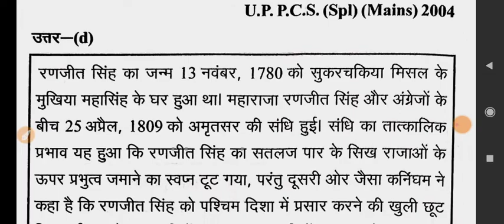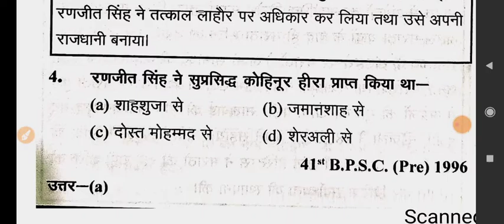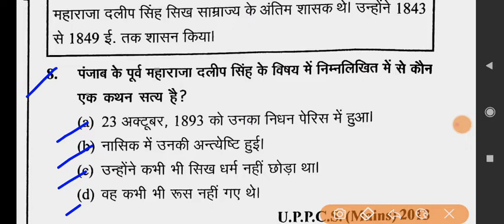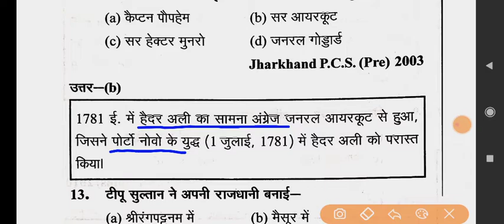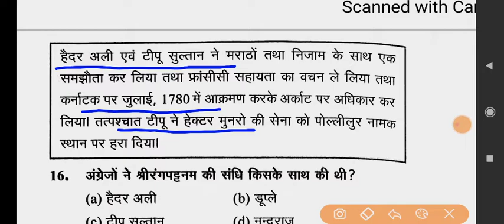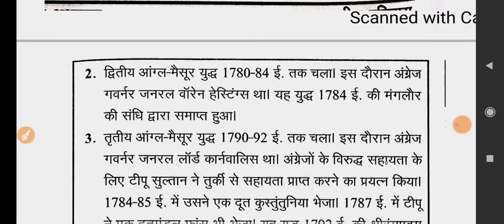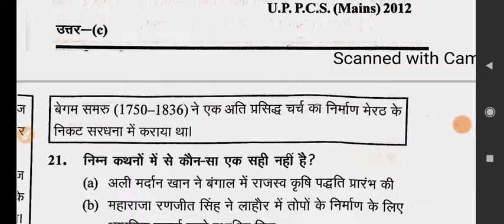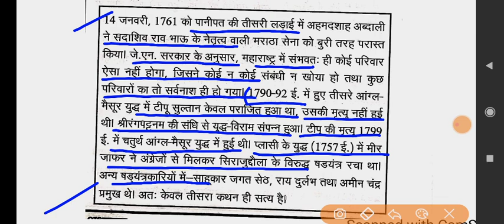kshetriya rajya Punjab AVN Mysore .क्षेत्रीय राज्य पंजाब एवं मैसूर। modern history. ghatna chakra.